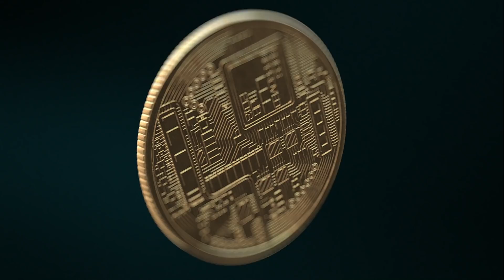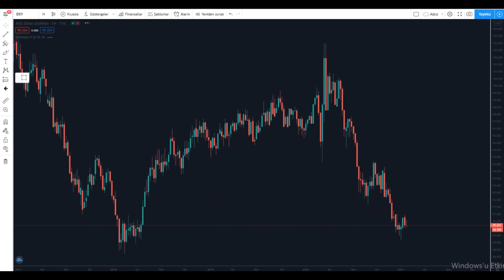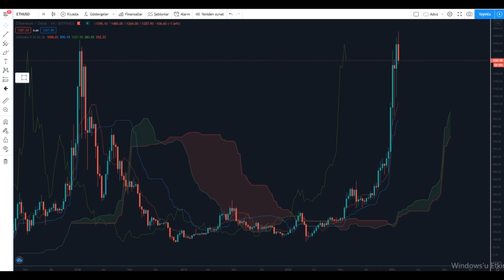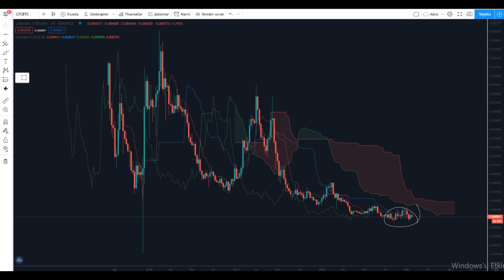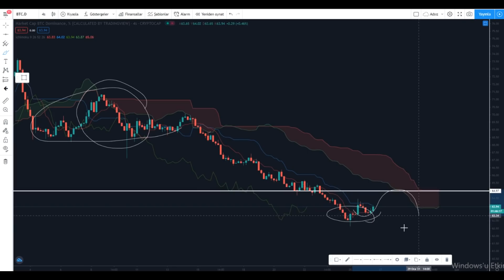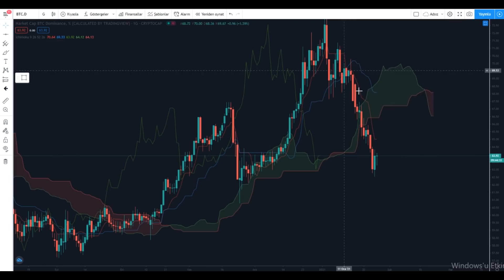BİTCOİN VE ALTCOİNLERDE SON DURUM NEDİR? TUTMAYA DEVAM MI?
Kriptopara alım-satım işlemleri için aşağıdaki linki kullanabilirsiniz.